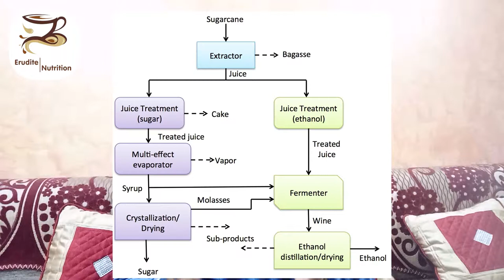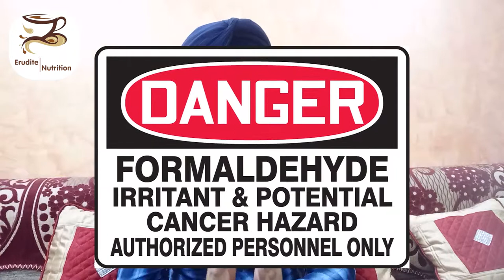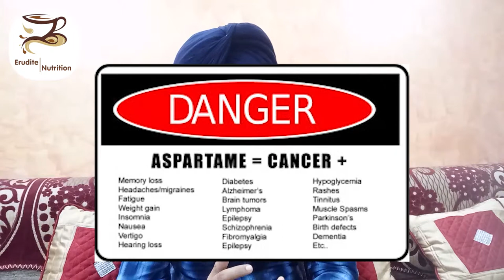CAN DIABETICS EAT SUGAR OR SUBSTITUTES? BY Erudite Nutrition (PUNJABI)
in this video I discuss the sugar products and sugar substitutes which are popular in India. we will also clarify some doubts, and affects of such products on blood glucose levels.